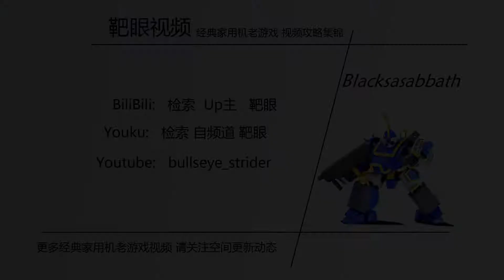Gungrave Overdose 铳墓OD(Asia.ver) Kick-ass difficulty high score walkthrough sg8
Gungrave Overdose 铳墓OD Kick-ass difficulty
high score walkthrough STAGE 8
Character: Beyond the Grave
Maximum skulls hit combo request:
STAGE 8-1: 300

and request for english subs... Orz